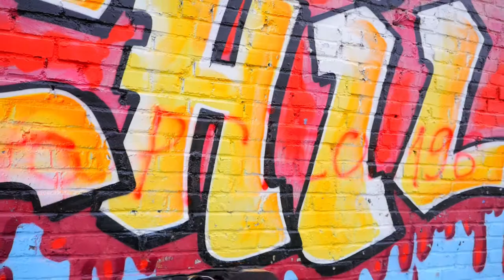KRUMP IS EVERYTHING | ABSOLUTE | Samsey